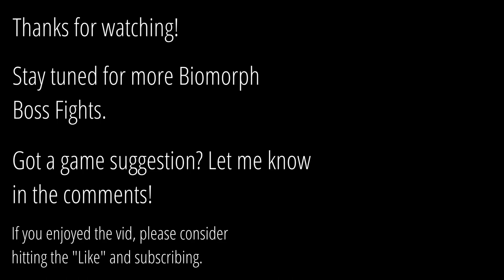Rolling with ROLTAON! - Biomorph Boss Fight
Roltaon is a bit more straight-forward than Calybrex was. It has three main attacks:

1) A rolling attack that can jump or dash through. Roltaon does get some air after hitting the wall and will bounce around the room, inflicting damage on contact. However, the pattern is fairly predictable. As the fight goes on, the bouncing sequence will go on for a longer time. Roltaon will also start bouncing off the ceiling.

2) A straight strong punch
The first of two charged attacks. Watch for Roltaon to start glowing and dash behind them or climb the walls, because this attack covers a little more than half the bottom of the screen.

3) A hammer punch
This is easier to spot because Roltaon will lean back and hit the ground in front of it. Doesn't cover as much horizontal distance as the straight punch, but it'll get you if you try to jump over it. You can dash through and end up on the other side of Roltaon, then start punching.

There are also two Roltys that will be activated at some point in the fight. Take them out as soon as you can. Pogo-sticking them will allow you to damage them without getting in their path. Use the wall climb to avoid, if necessary.

You can catch me playing it live on stream